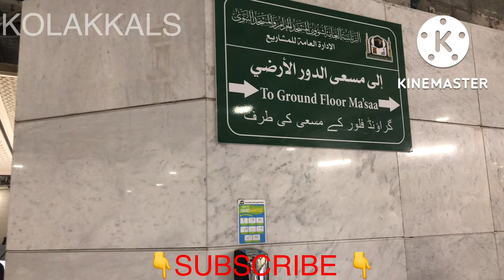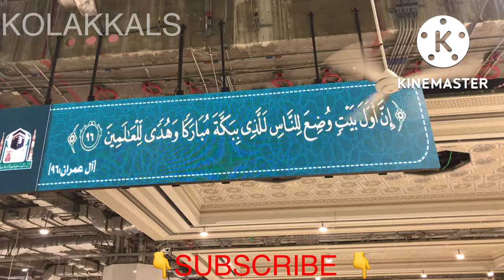കഅബാ ഷെരീഫ് വെറുതെ നോക്കിയാലും പ്രതിഫലം /KOLAKKALS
കഅബ ഷെരീഫ് വെറുതെ നോക്കിയിരുന്നാലും പ്രതിഫലം കിട്ടും
മക്കയിലെ കാഴ്ചകൾ ഉംറക്ക് പോയപ്പോൾ
KOLAKKALS